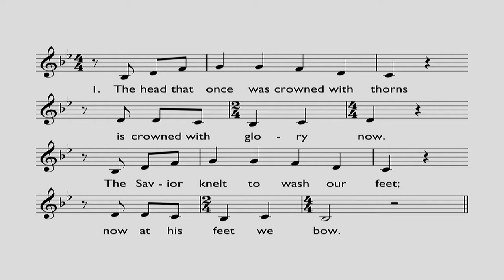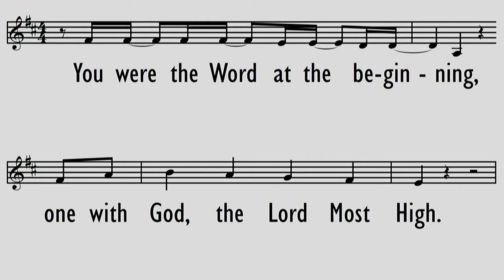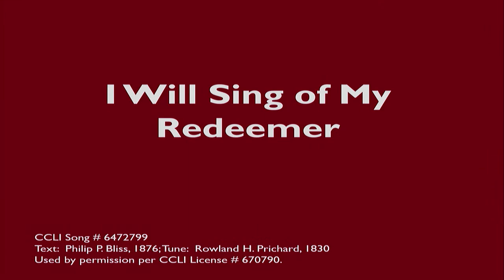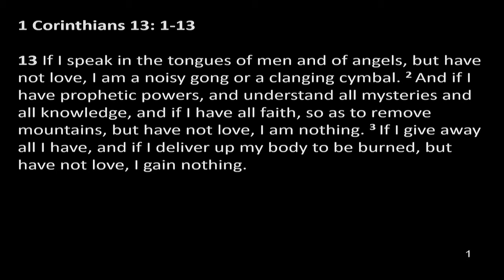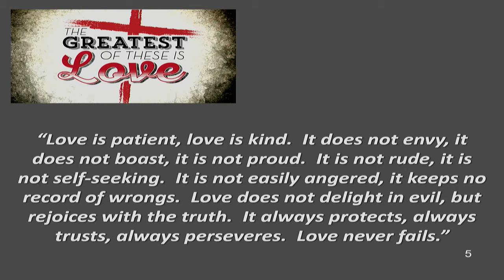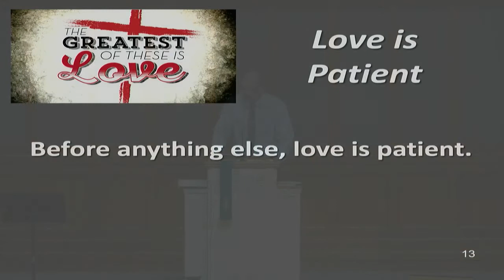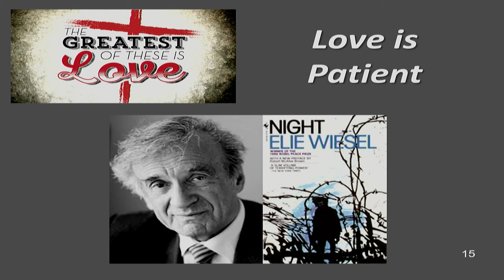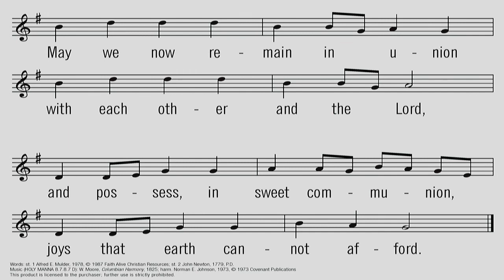2020 9 13 Graafschap CRC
The Greatest of These: "Love is Patient" 1 Corinthians 13:1-13